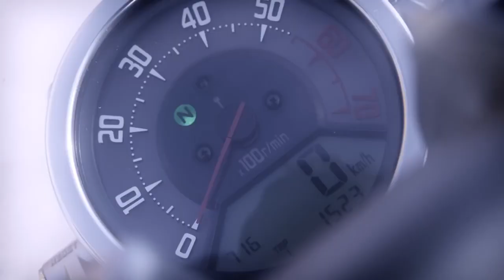Yamaha MT 01/ Irgendwo im Emmental